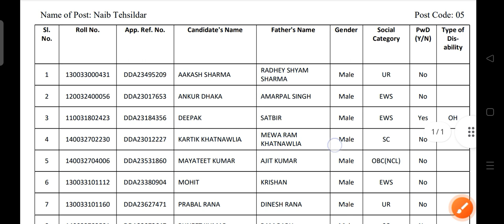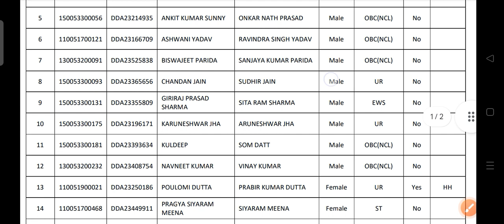DDA Various Post Result Out 🔥! AAO ! Surveyor ! Naib Tehsildar ! Legal Assistant ! Architectural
bro new vacancy 2022, bro skt vacancy 2022, bro vacancy 2022, bro store keeper technical vacancy 2022, bro new recruitment 2022, bro gref skt new bharti 2023